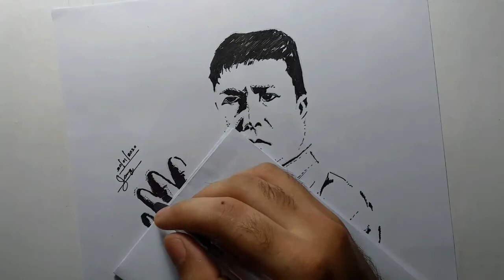Donnie Yen | IP Man Pencil |ART|STENCIL|Sharppix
I am starting new stencil art portraits Do you like this ARTS?
how to draw |a portrait of |Bruce lee |stencil Art| Easy

real ip man ,
ip man 4 the finale ,
martial arts ,
ip man bruce lee ,
ip man 4 donnie yen ,
wing chun ,
donnie yen ,
ip man kung fu master ,
ip man vs karate master ,
ip man vs 10 black belt ,
dannie yen ip man ,
ip man kung fu master trailer ,
ip man movie scenes ,
ip man movie fight scenes ,
ip man movie in english ,
ip man movies full movies in english ,
ip man vs scott adkins ,
ip man 4 2019 ,
ip man 4 2020 ,
ip man 4 marines ,
ip man 4 scott atkins ,
ip man 4 martial arts ,
ip man 4 final fight ,
ip man 4 bruce lee ,
ip man 4 chinatown ,
ip man 4 funeral ,
ip man
ip man 3
ip man fight
ip man 2ip man ,
ip man 3 ,
ip man fight ,
yip man 2 ,
ip man full movie ,
ip man vs bruce lee ,
ip man full movie in english ,
ip man full movie english subtitles ,
ip man dannie yen ,
ip man vs yuri boyka ,
ip man 4 the finale 2019 ,
ip man vs scot adkins ,
ip man full movie 2020 ,
ip man 4 movie clip ,
bruce lee vs ip man ,
movies ,
action ,
ip man 3 movie ,
ip man 3 full movie ,
ip man 3 scene ,
ip man 3 part ,
ip man 3 movie part ,
ip man 3 clip ,
yip man 2 fight ,
yip man 2 clip ,
yip man 2 scene ,
yip man 2 donnie yen ,
ip man 2 trailer ,
ip man 2 review ,
ip man 2 dubbed ,
ip man 2 subtitles ,
ip man 2 darren shahlavi ,
ip man 2 clip ,
ip man 2 sammo hung ,
ip man 2 part ,
ip man 3 yuen woo ping ,
ip man 3 zhang jin ,
ip man 2 movie part ,
ip man 2 streaming ,
ip man 2 download ,
ip man 2 dojo ,
ip man 2 donnie yen ,
ip man 2 ending ,
ip man 3 donnie yen ,
ip man 2 boxing ,
ip man 3 trailer ,
ip man 3 mike tyson ,
ip man 3 review ,
movies 2020 ,
new movies ,
tai-chi grandmaster ,
best movies ,
tai chi ,
van damme ,
wanliruo xin ,
2020 movies ,
michael wong ,
jason statham ,
yu-hang to ,
master z ,
magnet releasing ,
ip chun ,
scot adkins ,
ip sifu ,
one media ,
dragon ball ,
movieclips trailers ,
2020 trailers ,
stage combat ,
kun fu ,
meilleurs ko ,
meilleurs k.o ,
boxe anglaise ,